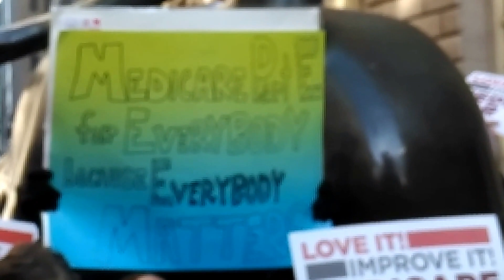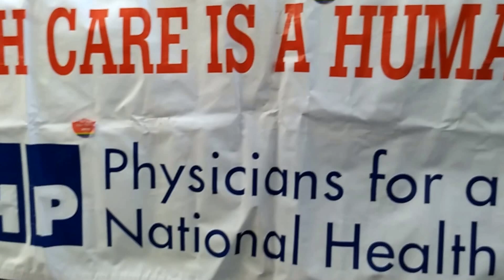Our First Stand: Save Health Care rally in NYC at Wall St Bull, w/PNHP, HealthCare-Now, NYSNA, NNU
Our First Stand: Save Health Care rally in New York City at the Wall Street Bull. With PNHP, HealthCare-Now, NYSNA, NNU rally for Single Payer, expanded and improved Medicare for All, and again all cuts in Social Security, Medicare and Medicaid.